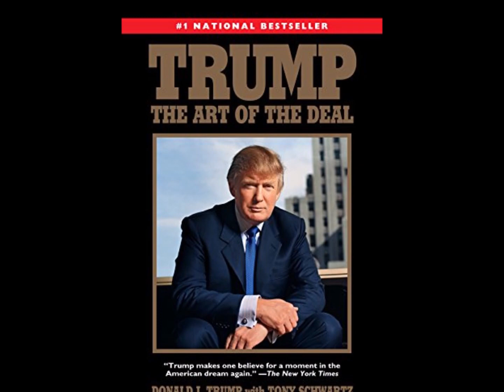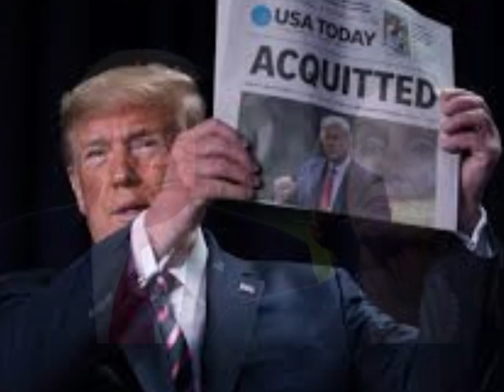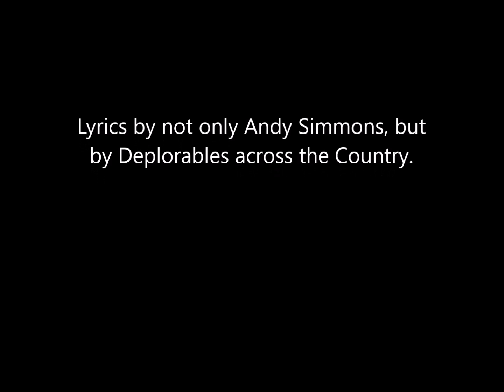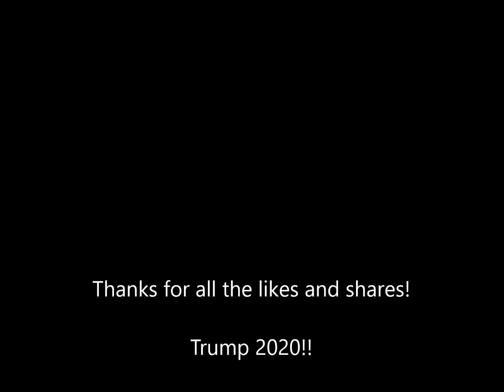Pelosi Went Up To D.C.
Another great parody. This time to the Charlie Daniels hit- "The Devil Went Down To Georgia" Just a fun song. Nothing about Halo or COD. Nothing about frozen or Let It Go. No Old Town Road or Beyonce, Jay-z, Drake, or Fortnite.